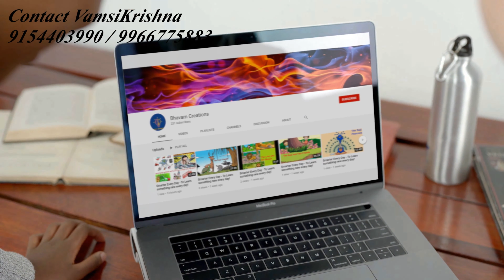Amway | All Plant Protein Powder | Immunity Booster | Nutrilite | Vitamins | Minerals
Proteins are vital to any living organism. Proteins are an important constituent of tissues and cells of the body. They form an important component of muscles and other tissues. They provide essential amino acids which are important for metabolism, growth & development.

Protein is required for people from all lifestyle and life stages. Growing children, for example, need protein for growth & development. Adults use protein to build, repair & maintain tissues, and to support bones, skin & hair. And the elderly require protein to support muscle tone, bone mass and strength. Our body constantly uses up protein and does not store it, and therefore it needs to be replenished every day. As per ICMR, a healthy adult need approx. 1g protein/kg of body weight every day. So, an adult of 60 kg would need approx. 60 g of protein every day.

Due to hectic lifestyle and poor eating habits, many of us may be lacking the required protein in our everyday diet. Nutrilite All Plant Protein powder along with regular diet can help in filling the protein gap in everyday diet.